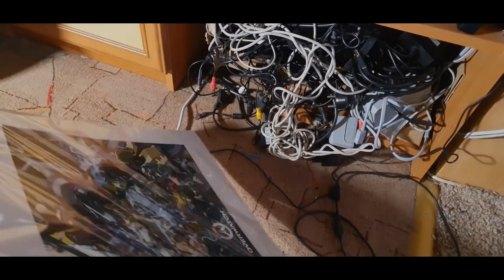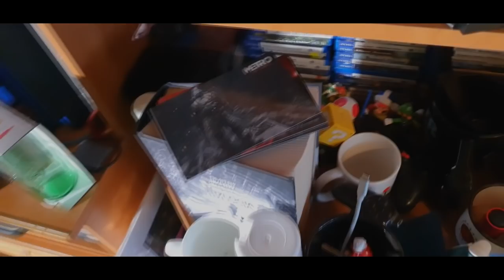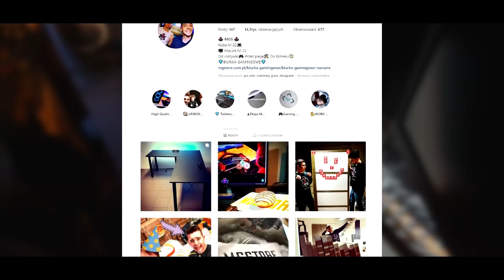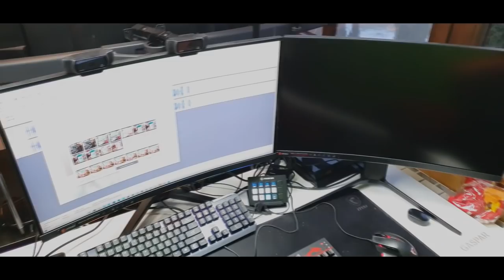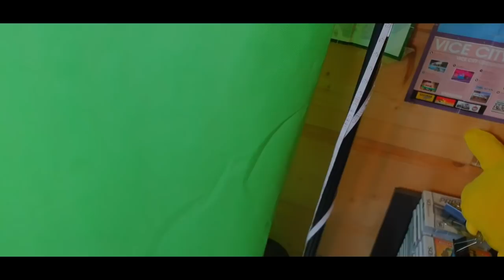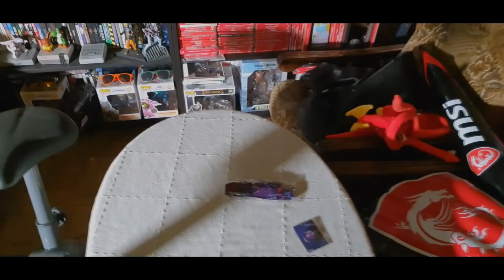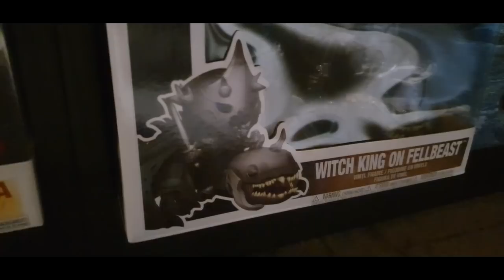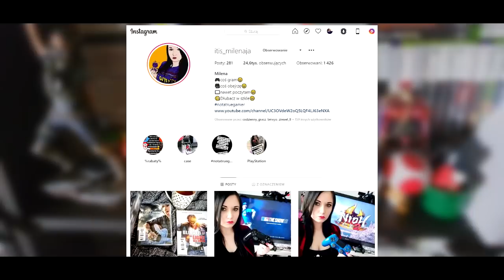Pokój gracza | Gameroom 2020!!! (STARA WERSJA)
Siemka w tym odcinku, pokaże mój pokój gracza, miejsca gdzie gram, i spędzam swój wolny czas, na materiale można zobaczyć masę gier, na różne konsolę, jest to edycja gameroom 2020, kolekcja gier.